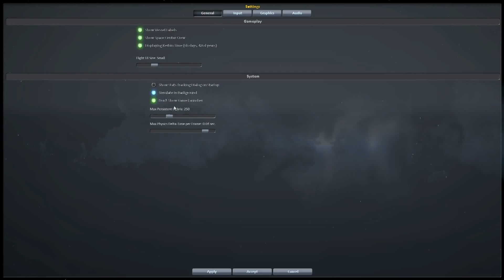Kerbal Space Program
KSP is a fun Indie, simulation, sandbox game where you build rockets and try to get your kerbal astronauts to outer space, either that or you build expensive fireworks whit a huge funeral bill.